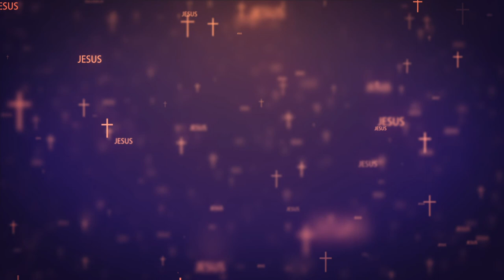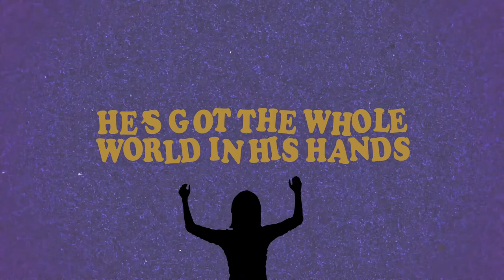Whole World Lyric Video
Lyric Video for the lead single "Whole World" from the newly released album Hope Anthology Project! The single features artists such as Percy Bady, The Blest Band, Lisa Wright, Ron Poindexter, NBA Legend Terry Cummings, Feel Jones, Jabari Jones, Phillip Lassiter, Cleverson Silva, Andrew Gouche, Rexsell Hardy & Urs Wiesendanger to name a few from across the globe & genres. During the height of the pandemic of 2020 this song was recorded in various homes around the world. This song is a reminder that no matter what the circumstance, God's got the Whole World in his hands!